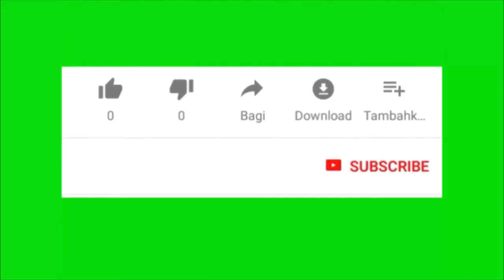FORESTE OSCURE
Due foreste maledette che faresti meglio a evitare.